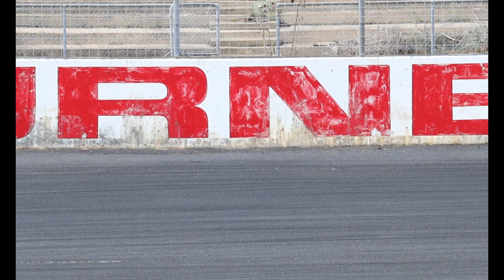Keep it Reet Battle Royale Round 1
Hey guys, heres a video I've put together from Keep it Reets Battle Royale Round 1 at Calder park in the thunderdome! First time going to watch drifting since covid so it was definetley awesome to see cars sideways again, definetly was a blast and cant wait for the next one!